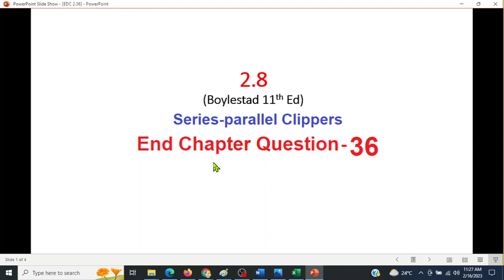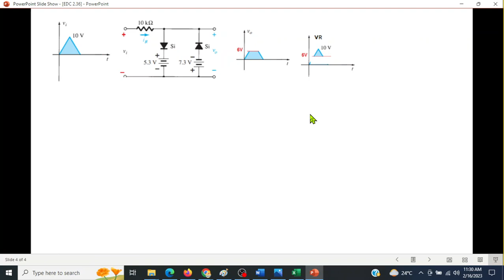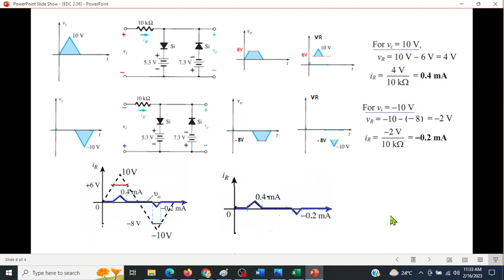(Bangla)EDC || Question 2.36 || Biased Parallel Clipper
(Bangla) End Ch Question 2.36 || EDC 2.8

Question 2.36 : Sketch i R and v o for the network of Fig. 2.180 for the input shown